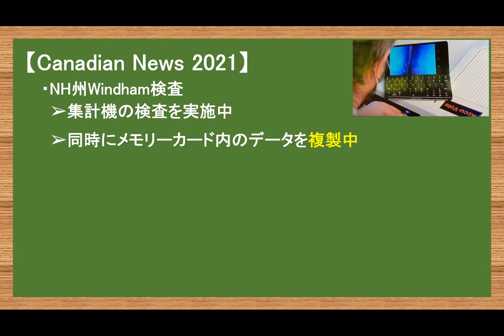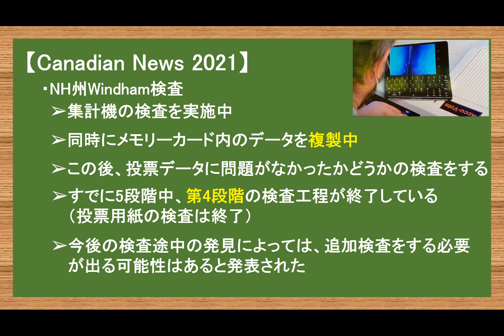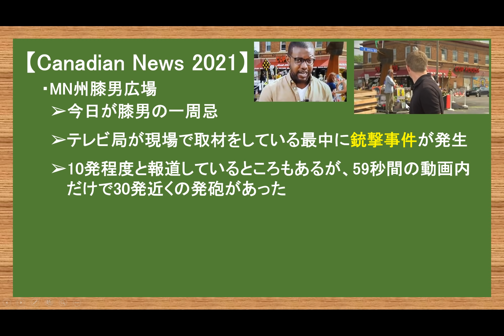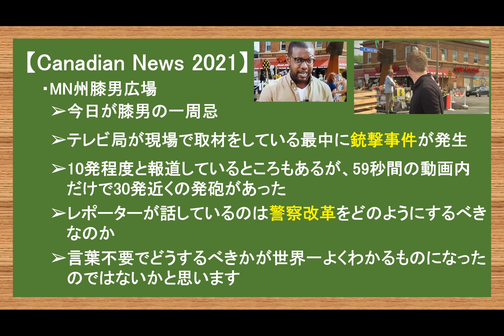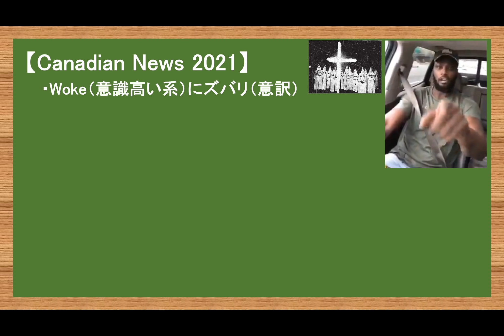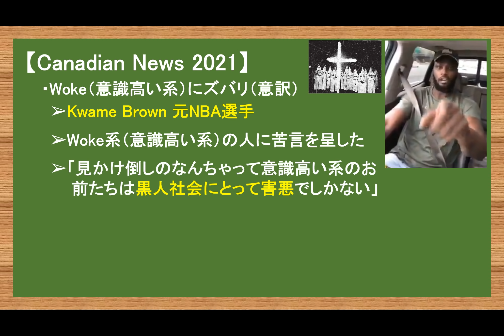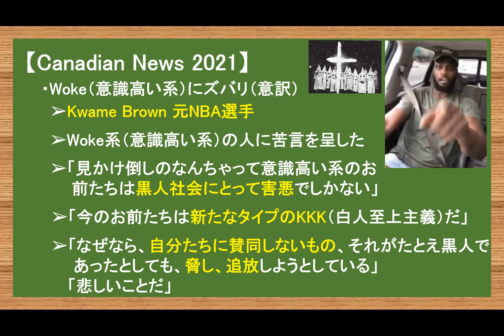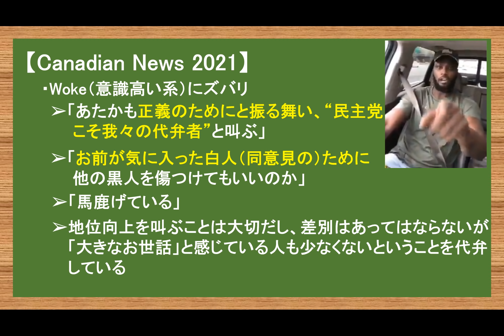元NBL選手が苦言 今のWokeは新たなKKK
【Note記事】

①トラさん：米国第45代大統領（2017年1月20日～2021年1月20日）
②おじいちゃん：自称大統領(特別介護老人ホーム「ホワイトハウス」入居者)
③ド変態息子：自称大統領の息子（由来はPCの中身から）
④Pさん：クラーケン弁護士
⑤D機器：今回の選挙で話題のやばい機械
⑥プーさん：日本のお隣の経済規模世界2位のとこのボス
⑦オカマ：無職 自称副大統領

2017年渡加、2019年永住権取得。